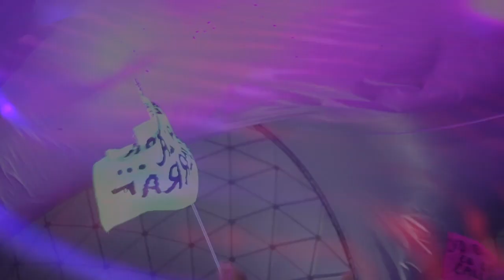Los Mirlos - Feria Perú Independiente 2019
Recordamos con felicidad haber compartido este grandioso show junto a un público increíble. Un gran proyecto llevado a cabo por peruanos talentosos y con ganas de comerse el mundo, ¡esa es la energía que todos necesitamos!

We happily remember sharing this great show with an amazing audience. A great project carried out by talented Peruvians and wanting to eat the world, that's the energy we all need!